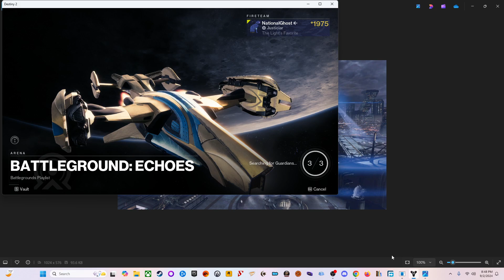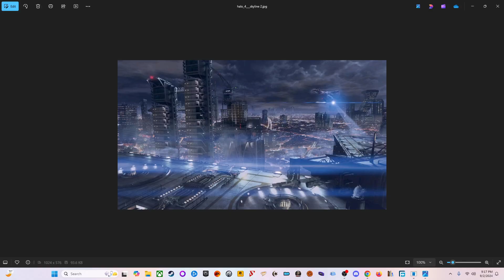~7.3~ Destiny 2 (Episode Echoes, Act III, Week Thirteen)